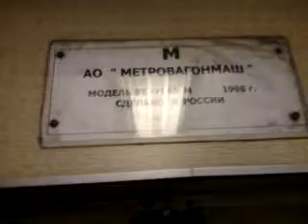Перегон Новоясеневская - Третьяковская